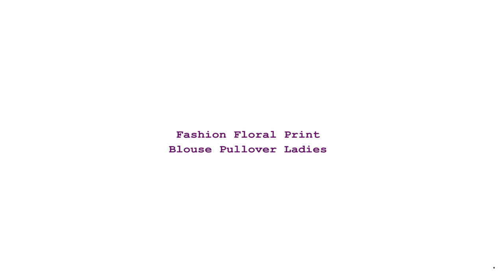Fashion Floral Print Blouse Pullover Ladies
Brand Name: Liva girl
Decoration: Embroidery
Origin: CN(Origin)
Sleeve Style: Batwing Sleeve
Material: Rayon
Pattern Type: Floral
Style: Casual
Clothing Length: Regular
Collar: O-Neck